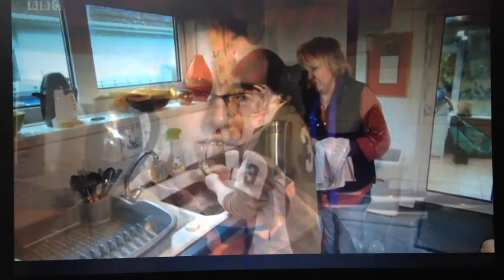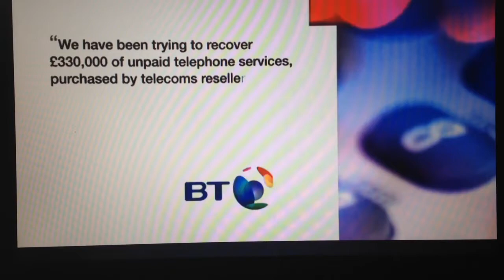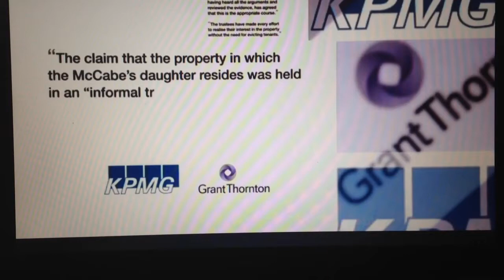Grant Thornton Evict Girls with learning disabilities